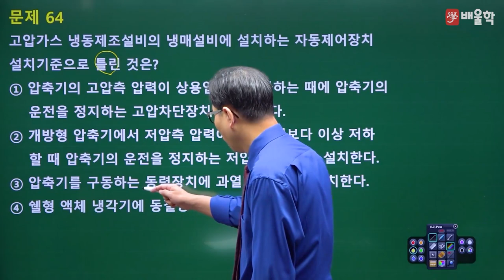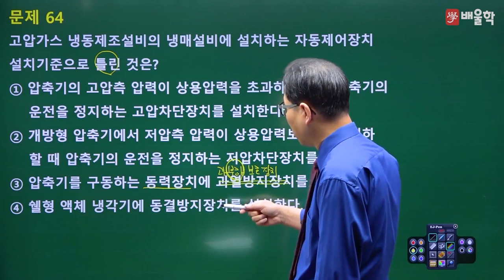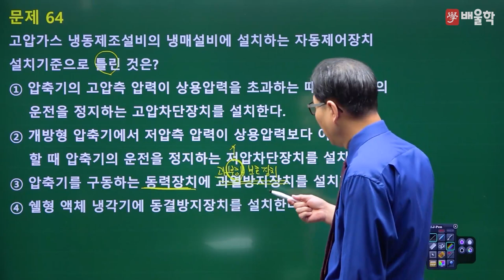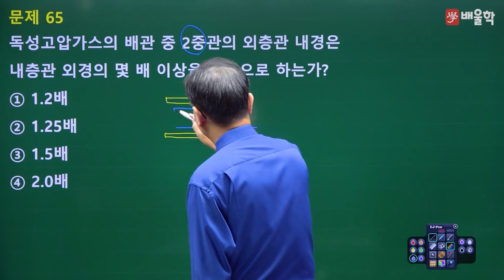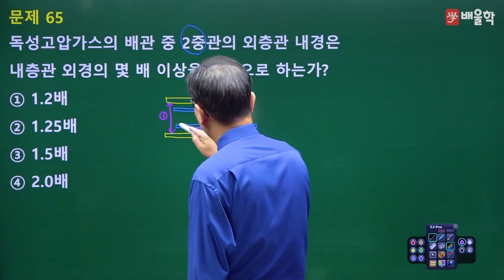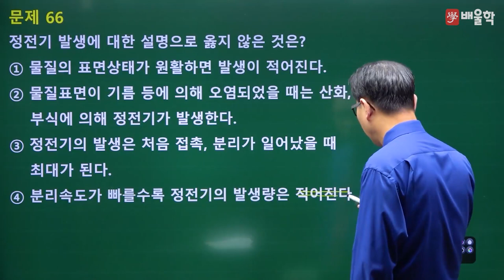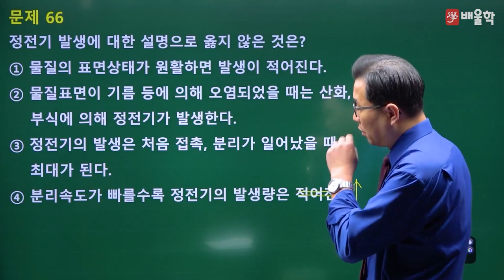[가스기사 필기] 2021년 3회 필기 기출 풀이 3과목 가스설비2 - 허판효교수님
30년 강의 경력, 가스의 신[God] 허판효 교수님의
2021년 3회 가스기사 필기 3과목. 가스설비 기출문제 해설 강의!